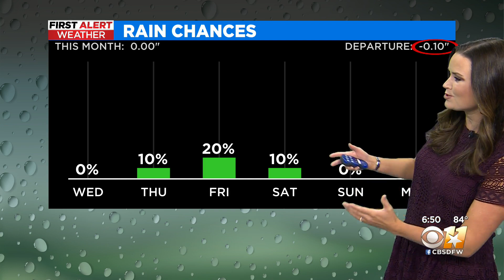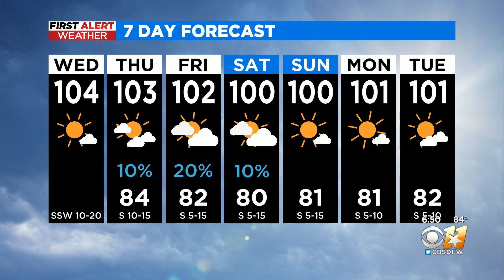Another week of triple-digit temperatures ahead for North Texas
Another week of triple-digit temperatures is ahead for North Texas. Have any guesses when it'll end?!